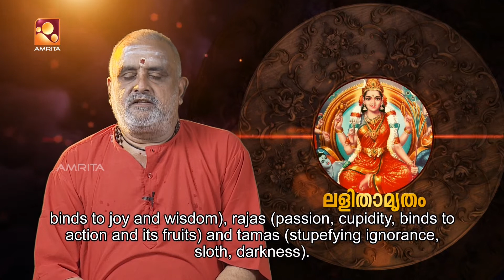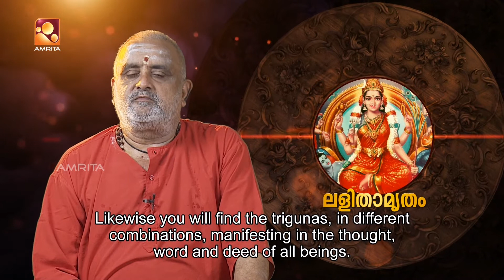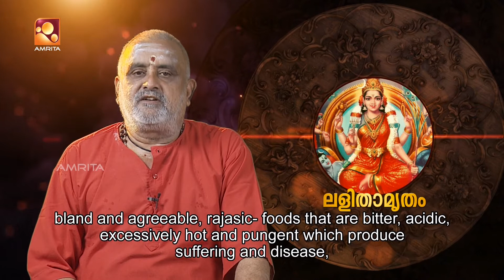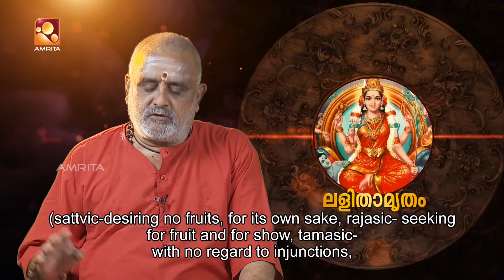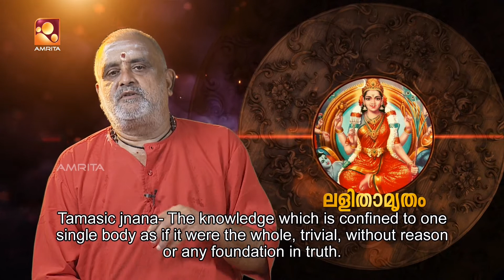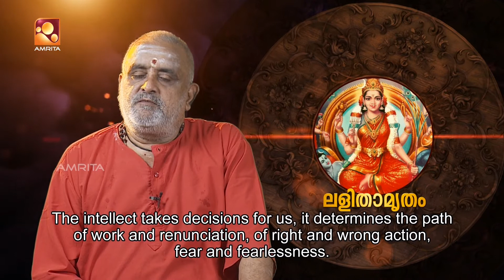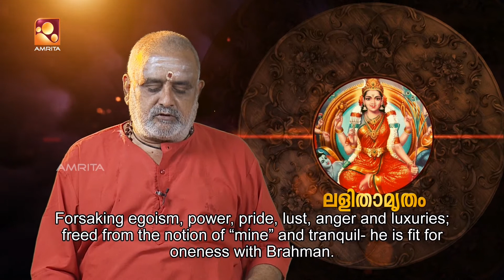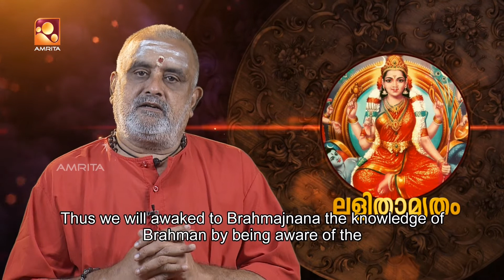Sandhyadeepam | സന്ധ്യാദീപം | Episode - 1112 | Amrita TV